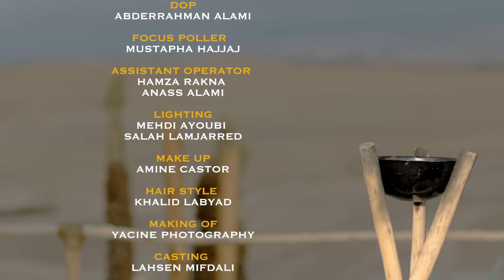Laila Mifdali - Mush Far2a Ma3ya (Official ليلى مفضالي - مش فارقة معايا Video)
ليلى المفضالي مش فارقة معايا
إخراج عبد الرحمان العالمي
الحان والحان اشرف صالح
مستر اشرف صالح
كلمات الأغنية

مش فارقة معايا
و عييت منك كل مرة نفس الحكاية
دبا غنخليك تمشي بمزاجي و على هوايا
ده انا بنت قوية و مش محتاجة حد معايا
مش فارقة معايا

و انا مش محتاجة
و لا حاجة
و لا ورود و شموع
و واخا تلومني
رح اقلك
كلامك مش مسموع
و انت فين
و انا فين
خلص الموضوع
و يالاه باي
مع السلامة

بعتيني رخيص
و اشريتك غالي
اصلا انا قلبي نساك
و صورتك مشات من بالي

انا من غيرك تمام
 صافي خلص الكلام
انا مليش في السكة دية
مش هينفع سلام